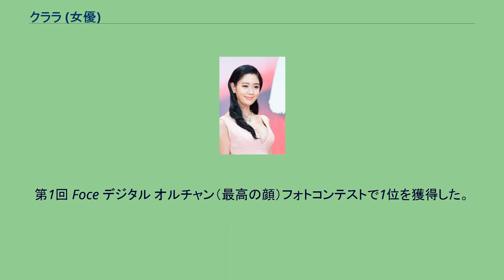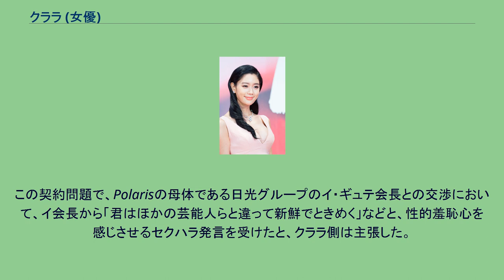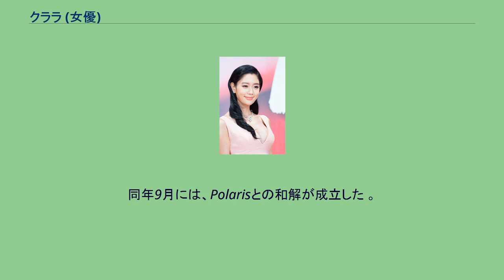クララ (女優)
クララ（1985年1月15日 、本名：イ・ソンミン、英語名：Clara Lee）は、韓国の女優である。
スイスで出生し、イギリス国籍を持っている。
男女混成コーラスグループ「コリアナ」のメンバーだった、イ・スンギュ|ko|이승규 (가수)の娘である。
ソマン化粧品の広告モデルになり、SKテレコム、コンタクトレンズ「ワンデー アキュビュー ディファイン」、ピザハットなど、スターの登竜門とされる認知度が高い広告に次々と出演。
2008年冬からダンキンドーナツのCMで活躍した際は、ポスター、等身大パネル等で店内が華やかに飾られた。
オンラインショッピングモール「11st」のCMで「デバギダ」（俗語で大当たり、物凄いなどの意）という台詞で話題を呼び、広告業界では「デバク少女」とも呼ばれた。
第1回 Foce デジタル オルチャン（最高の顔）フォトコンテストで1位を獲得した。
両親が設立した事務所「コリアナ・クララ」を拠点として活動してきたが、同社の提携先は何度か変更され、トラブルを繰り返してきた。
2011年9月24日には「ギャラクシア・コミュニケーションズ」と契約を結んだが、同社との契約が残っている状態で、2013年6月19日には「マーティン・カイル」に移籍した。
しかし、ギャラクシアへの違約金が返済されていない状況下で、2014年6月23日には「Polarisエンターテインメント」と独占的エージェンシー契約を結んだ。
この契約問題で、Polarisの母体である日光グループのイ・ギュテ会長との交渉において、イ会長から「君はほかの芸能人らと違って新鮮でときめく」などと、性的羞恥心を感じさせるセクハラ発言を受けたと、クララ側は主張した。
2014年12月23日には、Polarisに対し専属契約の無効を訴え提訴した。
これに対して、Polaris側はクララと、父親のイ・スンギュから脅迫を受けたとして逆に提訴し、訴訟合戦となった。
2014年8月には、イ会長がクララ父子に会い、クララにマネジャーとの関係を切れと要求し、「君にとって恐ろしい話だが、一瞬にして首をはねて送ってしまうこともできる。身体障害者にしてしまう事も、いくらでもできる」などと発言したとされた。
イ会長は2015年に、日光共栄（現：IGGYコーポレーション）における別容疑で、すでに逮捕されていたが、同年7月にはクララへの脅迫容疑でも追加起訴された 。
同年9月には、Polarisとの和解が成立した 。
2016年3月には、クララ側が脅迫容疑でイ会長を処罰することを望まないと表明したことを理由に、ソウル中央地方裁判所は公訴棄却処分とした。